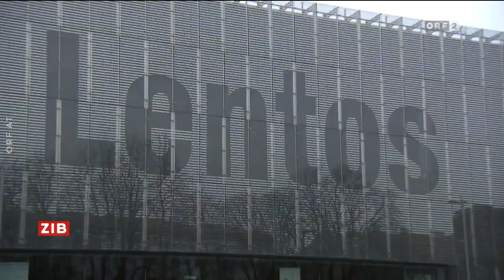Spät-ZIB | ORF2 | 26.10.2021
• ZIB
[DE] Kurz-Ausgaben der Zeit im Bild.
[EN] Small versions of Zeit im Bild.